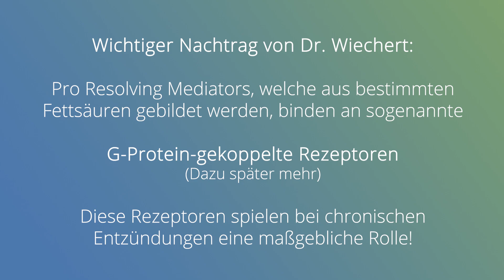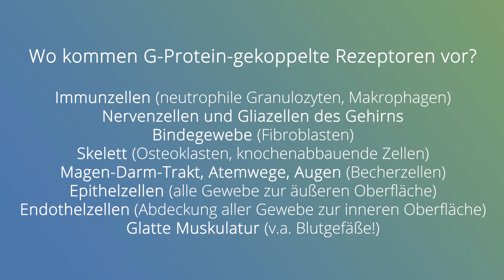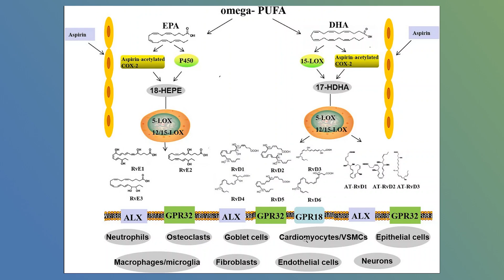Chronische Entzündungen zur Ausheilung bringen? Pro Resolving Mediators (PRMs) aus EPA und DHA!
Um diese Pro Resolving Mediators bilden zu können, muss man dem Körper EPA und DHA anbieten. Mit speziellen Enzymen kann dieser daraus dann die Pro Resolving Mediators bilden, aus denen im nächsten Schritt die Resolvine, Maresine, Protectine gebildet werden, die dann die eigentlichen Entzündungsbegrenzer sind.
Diese Resolvine, Maresine, Protectine wirken auch an G-Protein-gekoppelten Rezeptoren.
Zu diesen G-Protein-gekoppelten Reezeptoren gibt es ein Interview mit Frau Bimmler von E.R.D.E

Die passenden Rezeptoren finden sich an den
neutrophilen Granulozyten (Immunzellen),
Makrophagen (Immunzellen),
Gliazellen des Hirns (Stütz- Immun- und Informationsgewebe),
Fibroblasten des Bindegewebes,
Osteklasten, also knochenabbauenen Zellen,
Becherzellen (schleimbildende Zellen des Magen-Darm-Traktes, der Atemwege, des Auges und der Bindehaut),
Epithelzellen (Abdeckungen aller Gewebe zur äusseren Oberfläche),
Endothelzellen (Abdeckung aller Gewebe zur inneren Oberfläche),
Zellen der glatten Muskulatur (Blutgefäße, möglicherweise auch Magen-Darm-Trakt, Gallenblase)
Nervenzellen.
Die glatte Muskulatur der Blutgefäße und des Endothels dieser Blutgefäße ist die Verbindung zu jeder Zelle, die dem Blutsystem angeschlossen ist.

Eine Beeinträchtigung der kleinsten Blutgefäße, der Kapillaren, über diesen G-Protein-gekoppelten Rezeptor, kann über die verminderte Ver- und Entsorgung dieeser Zellen, eigentlich alles auslösen.

Mikrodurchblutungsstörungen der Blutgefäße der Nerven bemerkt man schnell mit Mißempfinden und Fehlfunktionen der verschiedensten Art. Mikrodurchblutungsstörungen am Herzen, die Small Vessel Disease, kommt unspezifisch daher und ist oft nur in der Herz-MRT mit speziellen Gewichtungen und den Late Gadolineum Enhancement zu sehen.

Alle Gewebe und Entzündungen, die sich hier abspielen, sind also Zielobjekt der PRMs und ihrer Folgeprodukte.

EPA, DHA und PRMs kann man kaufen und einnehmen. Eine fachliche Unterstützung zur Dosierung im Einzelfall ist angeraten. 2 g EPA und DHA pro Tag gelten bei Erwachsenen als angemessen, PRMs haben bisher keine Oberdosierung, 1mg =1000µg/d sollten aber anhand der bisherigen Literatur das, was man damit erreichen kann, auch ermöglichen.

DOI: 10.1161/CIRCRESAHA.119.315506

Mehr Informationen im heutigen Newsletter auf der Hompeage.